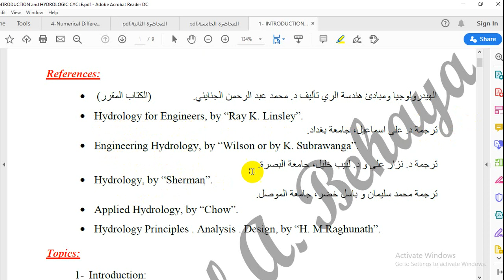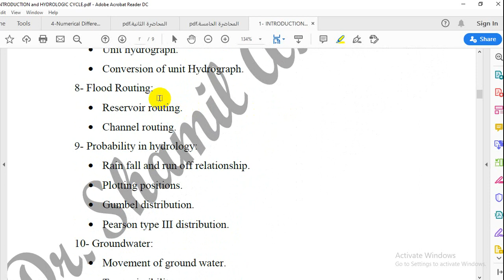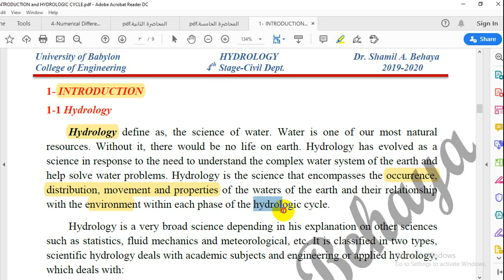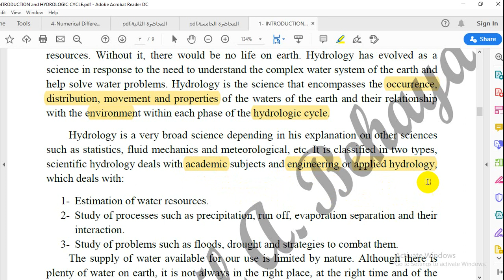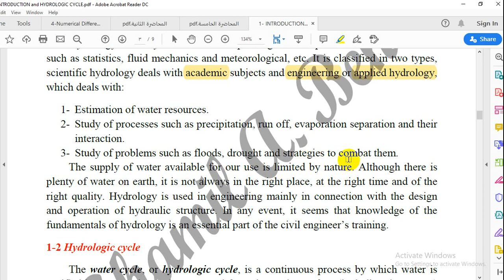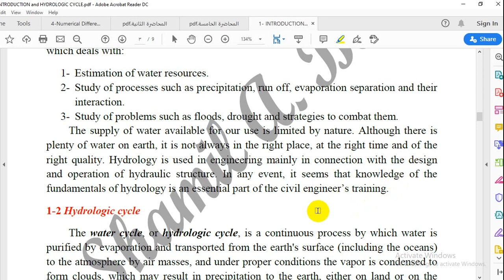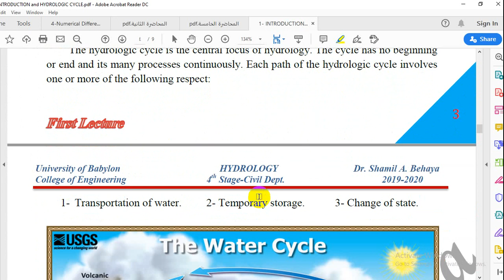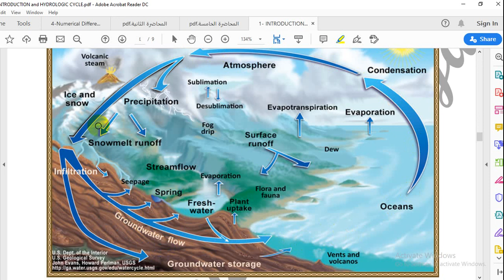Engineering Hydrology 1